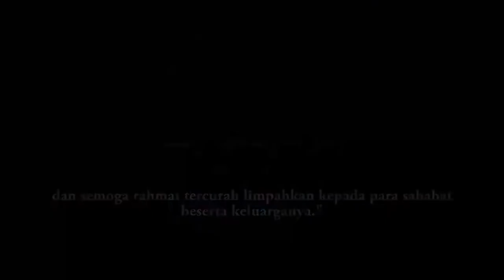SHolawat Thibbil Qulub (Obat Hati) untuk mencegah penyakit dg Lirik dan terjemahanya...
Sholawat Thibbil Qulub (Obat Hati) adalah Insya Allah Sholawat untuk menenangkan hati serta agar terhindar dari segala macam penyakit.

Vocal : Mahir Minhaj Abidin
Produksi : HS Production